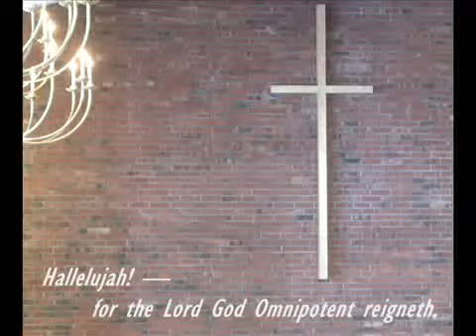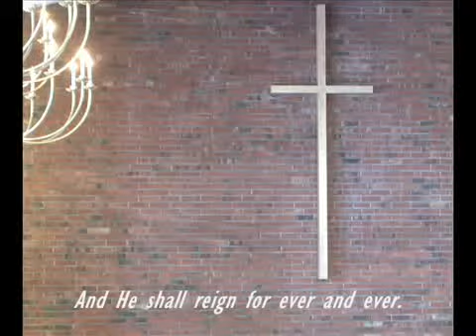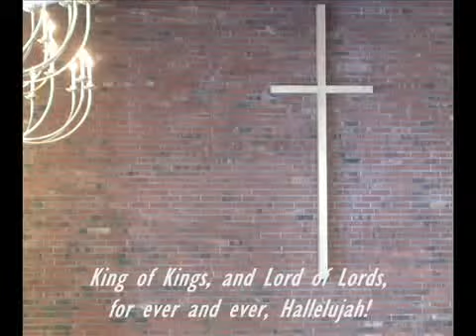Hallelujah Chorus - FPC Choir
From Easter Sunday Morning Service on April 12, 2009. G. F. Handel from "Messiah" / Piano: Ruth Bechtel.